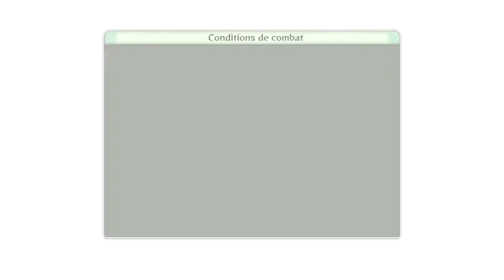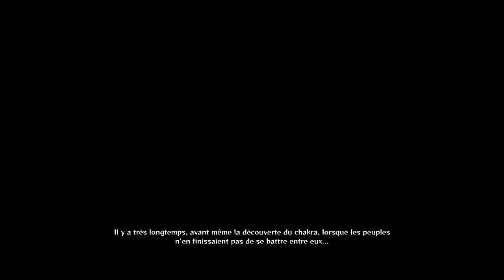Let's Play Naruto Shippuden UNS 4 episode 9 [FR] [HD] [PC]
Et voici le let's Play de Naruto Shippuden UNS 4 . Regarder la vidéo en 1080p , enjoy les gens ! ;)